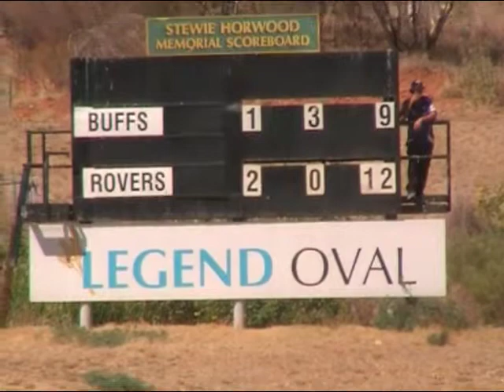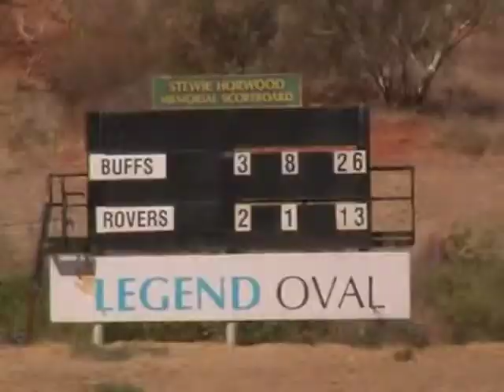Buffs vs Rover Grand Final 2013 1st Half